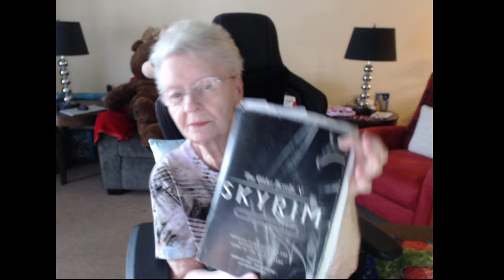Vlog #42 Toe,Bear, Quilt, SkyrimBible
My Operating System: DogHouse Systems Model: Armor TL980 Hero Processor: Intel® Core™ i7-4790K Cpu@4.00GHz 4.00GHz Graphics Card: GTX980 Installed Memory (RAM): 16.00 GB (I’ve bought two more) System Type: 64bit Operating System;  Windows 10

My Mod List For Skyrim: Lamposts of Skyrim; Bandolier:Bags and Pouches; Convenient Horses: Towns and Villages Revamped; Weather Control; Open Cities; Moonpath to Elsweyr BijinWarmaidens Bijin Wives Holidays Inigo Notice Board Sit Anywhere Whistle Alternate Start Immersive Citizens Followers Wander Amazing Follower Tweaks; Bruma.; Falskaar mod;  The Shire mod; Inigo mod;  Lucien  mod;  Sophia mod; Shirley mod;